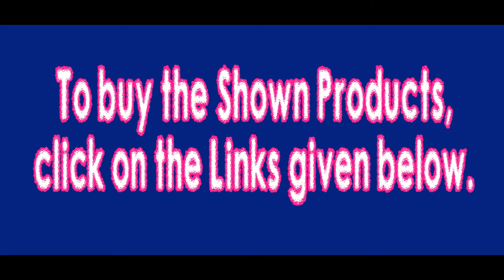Cotton Kurtha / Kurtis Below Rs 600| Designer Salwars Party Wear in offer Rate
Kurti 1:
Fabric : Cotton
Color : Pink
Type :   Embroidery Designed
Features : 100% Handcrafted Product.
Apt for : College Goers, Working ladies and Homemakers.
Occasion : Casual wear, Parties and Functions Get -Together  etc.
Wash : Regular Wash

Kurti 2:
Color : Multi Color
Material : Crepe and special fibres
Type :  Stright.

Kurti 3:
Color : Multi Color.
Fabric : Rayon febric.
Type :   Embroidered.

Kurti 4:

Kurti 4:
Color : Multi Color,
Fabric : Polyester Crepe .
Wash Care: Hand wash; Do not bleach

cotton kurta,cotton kurta sleeves,cotton kurta design,cotton kurta pajama,cotton kurta design male,
cotton kurta cutting and stitching,cotton kurta style,cotton kurta pattern,cotton kurta ladies,cotton kurta design for men,cotton kurta stitching,colour block cotton kurta,cotton kurta cutting,
cotton kurti design,cotton kurti design 2018,cotton kurti dress,cotton kurti design latest,cotton kurti designs cutting,cotton kurti designs latest 2018,

Categories :
Cotton Kurti Plain Design
Cotton Kurti With Design,
Designer Kurtis
Kurti with Embroidery Design
Georgette kurtis Party Wear
Stylish Kurti